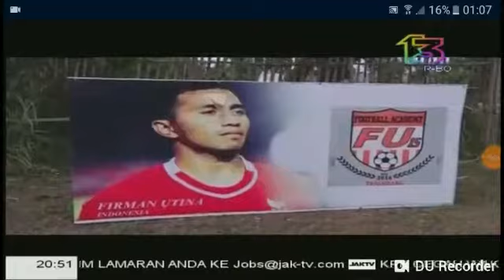Persites vs Selebritis fc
Friendly match